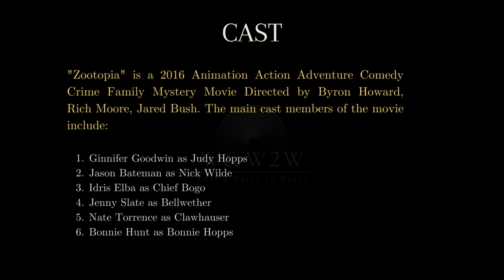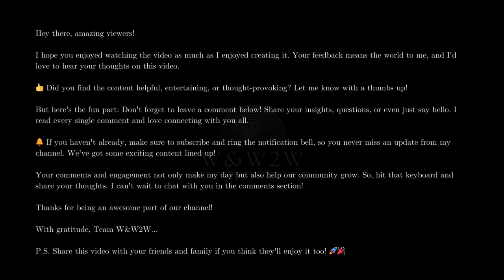Zootopia (2016): Dive into a World of Mystery, Adventure, & Hilarious Animal Antics! - W&W2W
🌟 What We Offer:

* Movie Reviews
* Genre Spotlights
* Daily Watchlists
* Viewer Engagement

Streaming Platform Updates: Stay informed about what's new on popular streaming services.